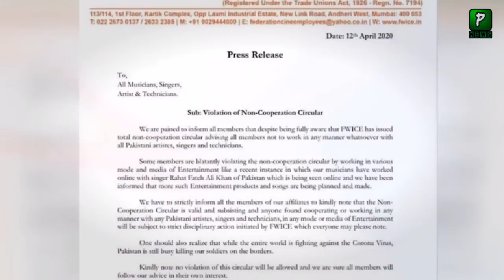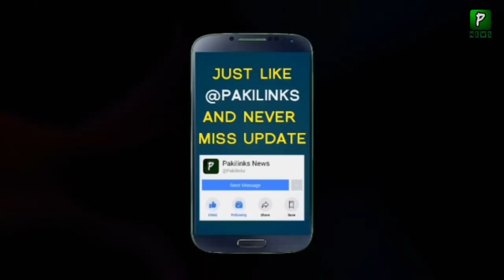Salman Khan Do Not Work With Pakistani Actors Or Singers Said By Authority| Salman Khan Pakistan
Salman Khan Do Not Workh With Pakistani Actors Or Singers Said By Authority| Salman Khan Pakistan